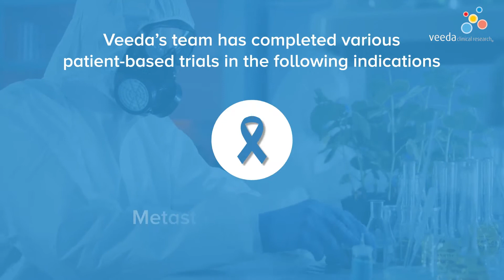International Clinical Trials Day